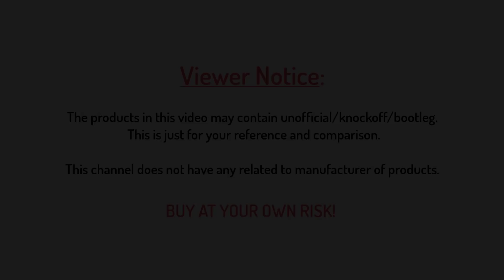✔️ Lego Fortnite Battle Royale - Knockoff Minifigures by Kopf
Here are some links that you can refer to buy this set from AliExpress:

I'm not a seller of this set of toy and don't have any partnership with the brand/manufacturer of this set. I just make the clip for my hobby. This set is bootleg hence please consider before buying it.